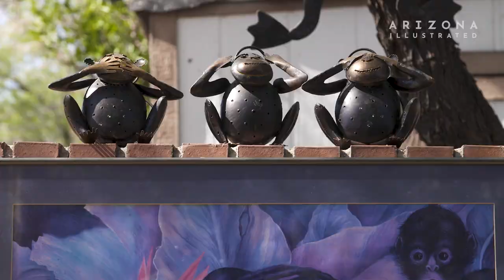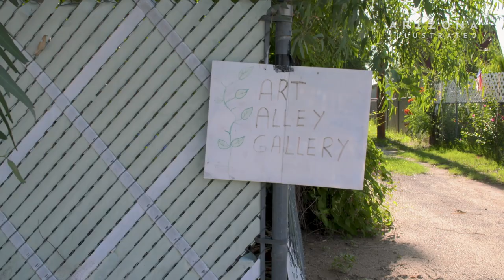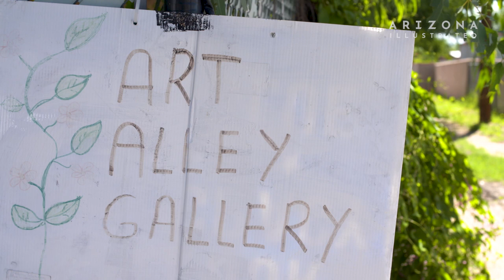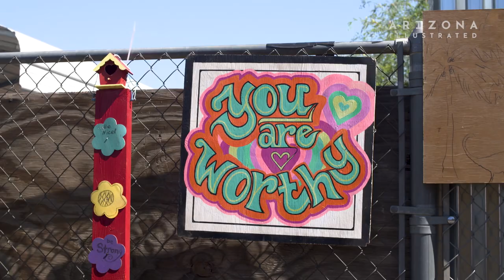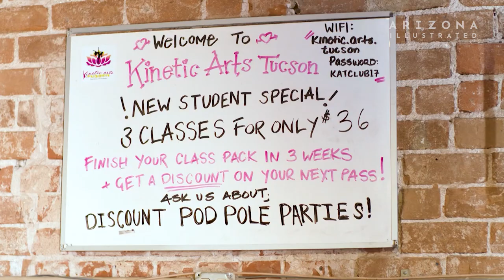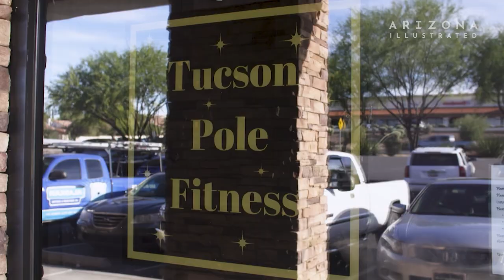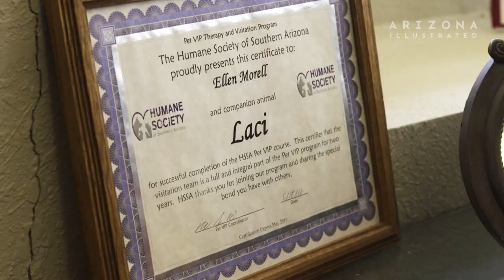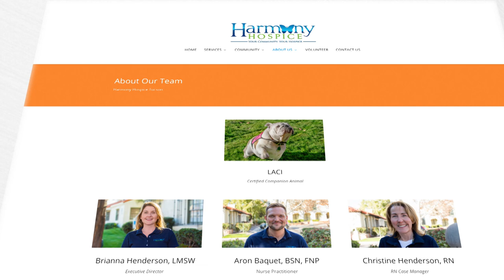Arizona Illustrated Episode 806 - Alley Art Gallery, Nicole Miller, Pole Dancing in Tucson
This Week on Arizona Illustrated: In the midst of a pandemic, creating togetherness through an Alley Art Gallery; an examination of a Tucson artist and filmmaker’s Body of Work: Nicole Miller;  Pole Dancing in Tucson; and Bulldog therapy, making meaningful connections with Ellen and Laci.